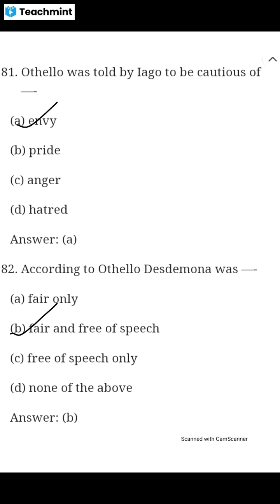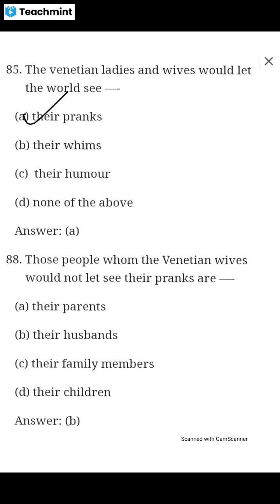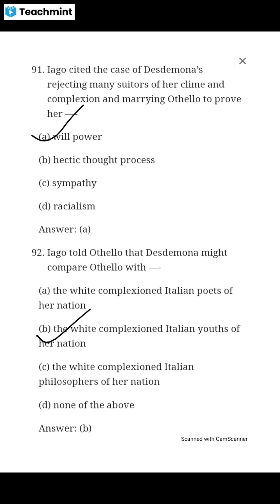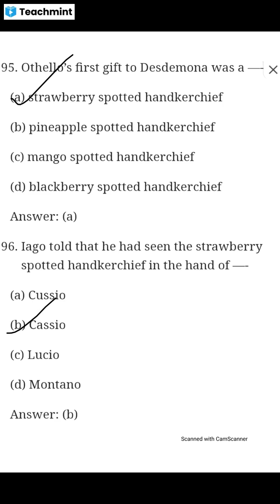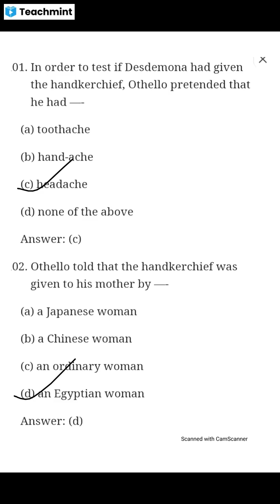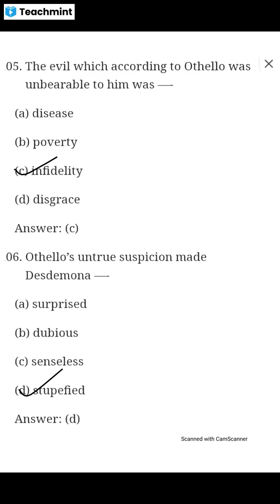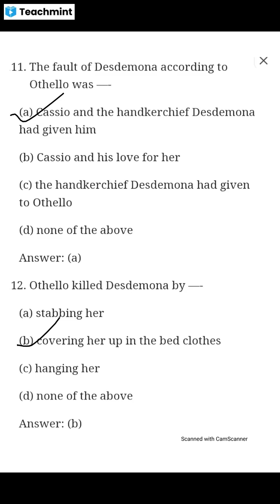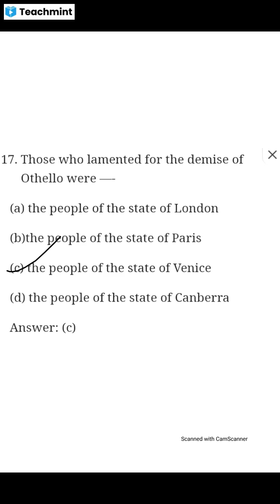MCQ on Othello-3